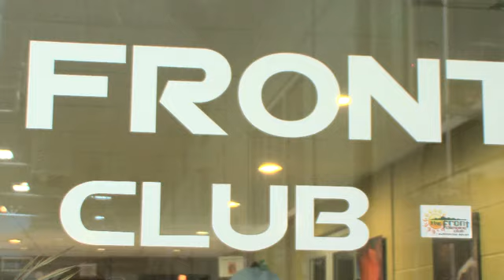DealsThatMatter.com - The Front Climbing Club (Yoga)